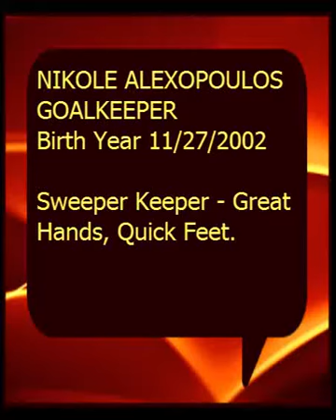NIKOLE ALEXOPOULOS - GOALKEEPER 08 AND 09 2016